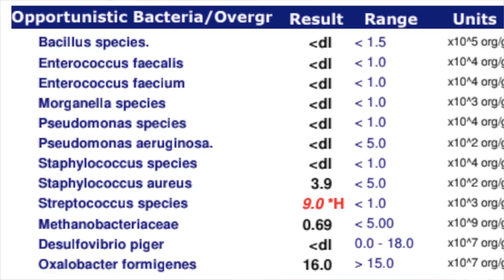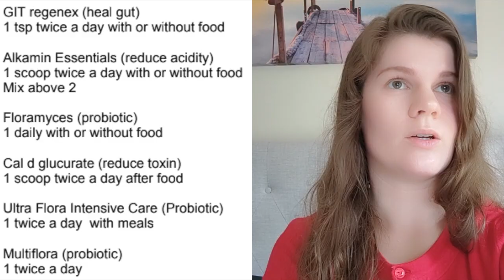Storytime: Fibromyalgia Diagnosis, Gut Issues & Treatment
Here I talk about my health journey - the health problems I have been having throughout my life, misdiagnosis, chronic pain, my eventual fibromyalgia diagnosis and the worsening of my gut symptoms.

It is not my usual content but it's an important part of my life so I thought I'd make a video about it in case anyone can benefit from my story. I know when I was first diagnosed with Fibromyalgia I went searching for health stories about it, so I wanted to make this video for those people who might be struggling with the same thing. I can't help but wonder, did my gut issues play a part in the development of fibromyalgia?

I will show you snips of my complete microbiome map and talk about the pricing of getting this test plus the SIBO test. My SIBO results were negative but I also talk about the complications I had during the test. The microbiome mapping found 9x the appropriate level of Streptococcus species within my gut, so I will be taking antibiotics. I talk about the numerous other gut issues detected and treatment for those. I have a "leaky gut" so need to fix that! Hopefully all this treatment will help.

I didn't go into a great amount of detail regarding my fibromyalgia symptoms other than the chronic pain/headaches.